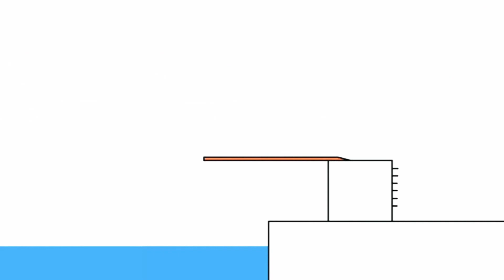12 липня 2020 р.